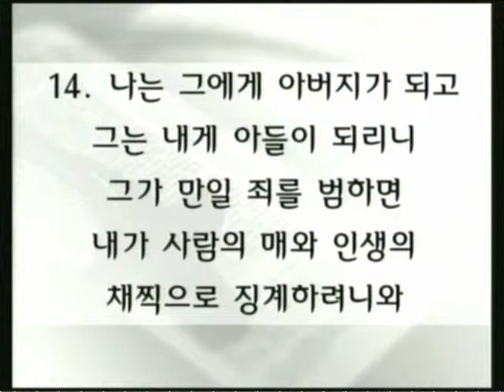존귀한 축복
사무엘하 7:9, 13-16
박준걸 목사
2013년 9월 8일
달라스 베다니장로교회